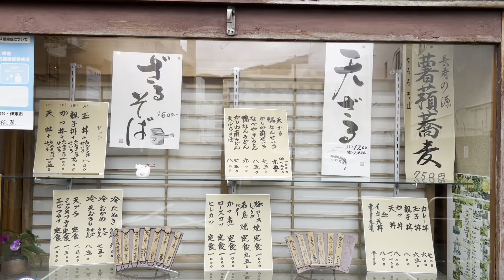【カツ丼マニアは今日も行く】『松屋』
松屋と聞くと都会の人は牛丼を思い浮かべてしまうでしょうが、伊東の松屋はソバ屋です。

ソバ屋のカツ丼が美味しいことは日本全国の皆様が認めているところでしょう。
ましてや老夫婦が営んでいて、長く続いている老舗のカツ丼だったら、それはもう間違いがないです。

しかも、この物価高のご時世に、カツ丼+たぬそばで、サラダまでついて税込み1000円
つまり実質909円！！！（2024年2月現在）
なんてありがたいのでしょう。

しばらくぶりにいったのに、お店に入ると、顔だけでわかるのがご近所さん。
「おたくのお母さんもいつもこれを頼むわよ」
といわれましたｗ

血は争えないｗ

カツ丼は衣のクタクタ度や玉ねぎのクタクタ度で好みがあるので、どれが1番おいしいとは言えませんが、どのタイプもおいしいですよね。

衣のクタクタ度　0.6
玉ねぎの飴色度　0.7
玉子はしっかりとじ